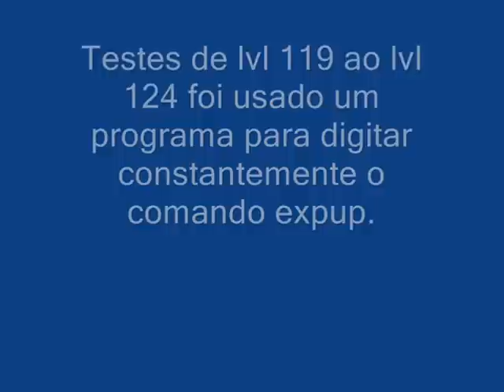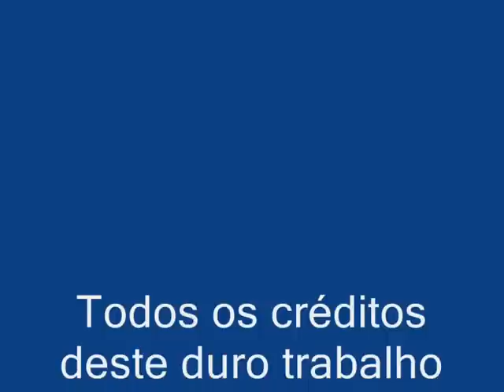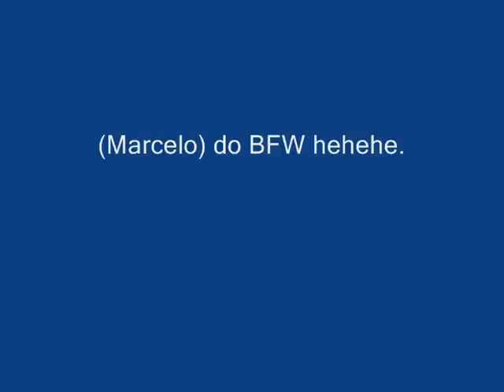pttshow testes lvl up 120+